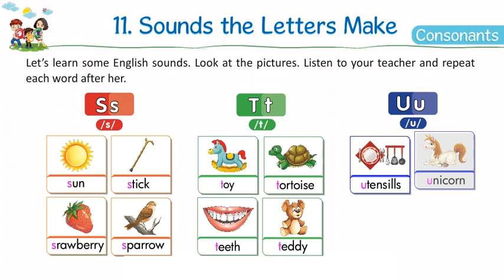LKG_My_Second_book_of_Phonics_P35 II